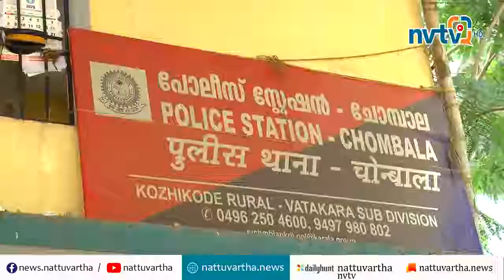അഴിയൂരില്‍ ഉപേക്ഷിച്ച ബൈക്ക് മലപ്പുറം കൊണ്ടോട്ടി സ്റ്റേഷന്‍ പരിധിയില്‍ നിന്നു മോഷണം പോയത്.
അഴിയൂരില്‍ ഉപേക്ഷിച്ച നിലയില്‍ കാണപ്പെട്ട പള്‍സര്‍ ബൈക്ക് മലപ്പുറം കൊണ്ടോട്ടി സ്റ്റേഷന്‍ പരിധിയില്‍ നിന്നു മോഷണം പോയത്.